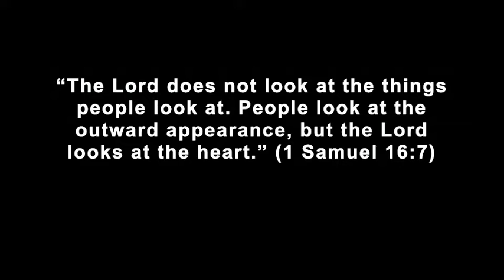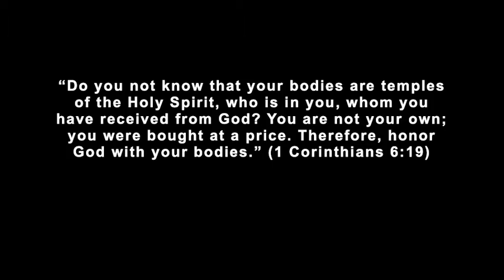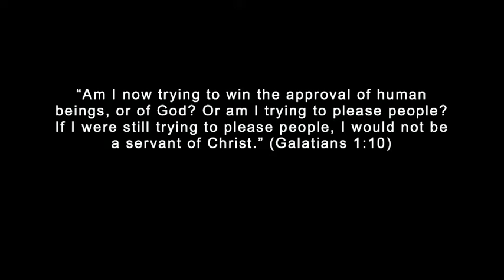"Body Image: Who Decides What is Beautiful"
Rev. Glenna Manning - October 18, 2020